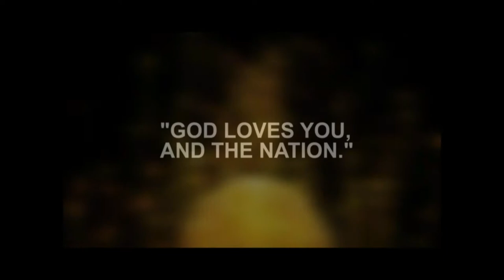Painting on "Save Environment, Save Mother Earth" by Fine Art Students